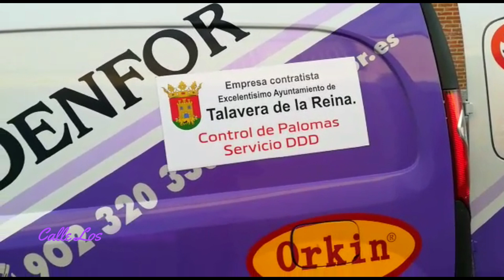Campaña de desratización y desinsectación en Talavera de la Reina - Denfor Control de Plagas